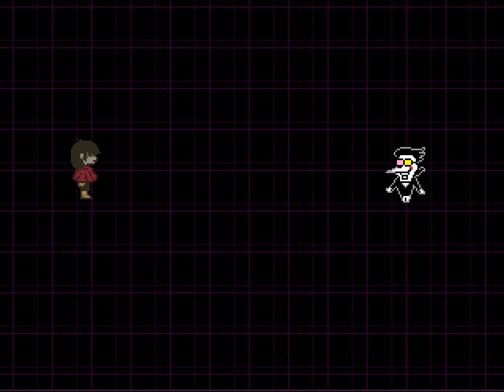DELTARUNE Chapter 2 2021 10 25 23 32 57